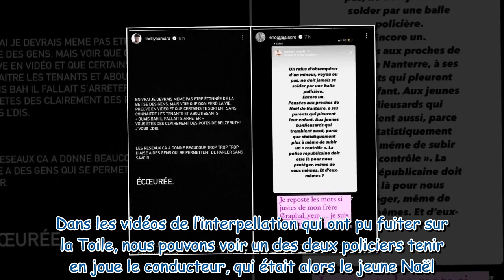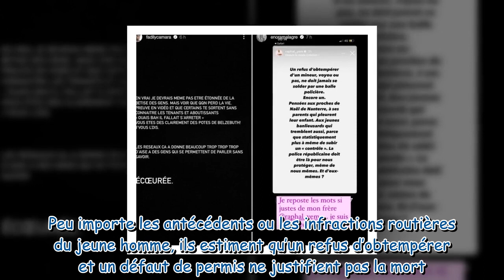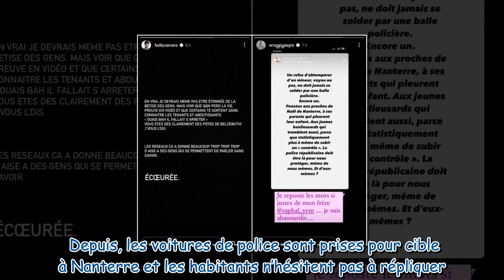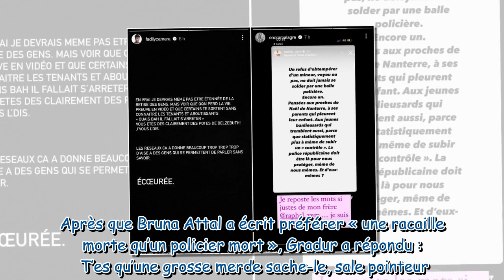Mort de Naël à Nanterre lors d’une interpellation policière : les célébrités réagissent !